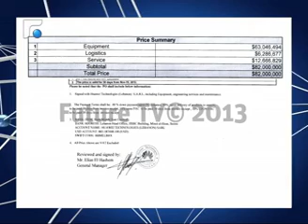غازي يوسف يرد على صحناوي بالوثائق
مرة جديدة ، رد النائب غازي يوسف على كلام وزير الإتصالات نقولا صحناوي بالوثائق والمستندات ، وطالبه بإظهار الحقائق أمام القضاء.
تقرير شهير إدريس